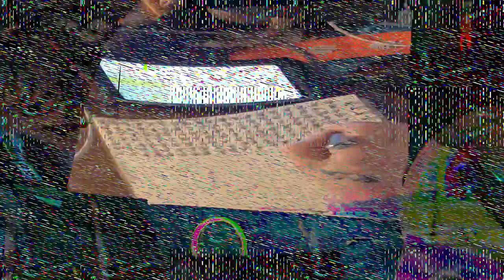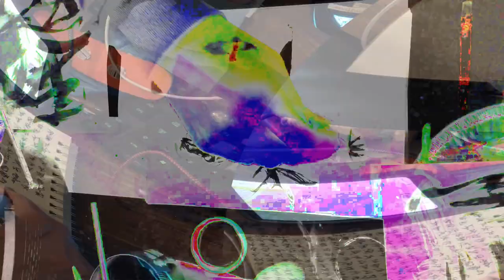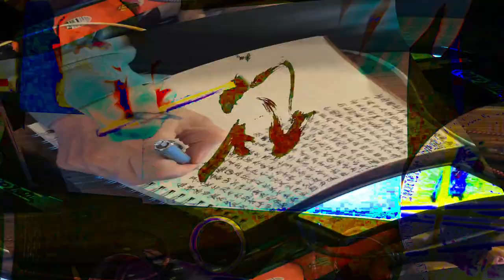[EPILEPSY WARNING] Movie 24 02 17 14h59m24s